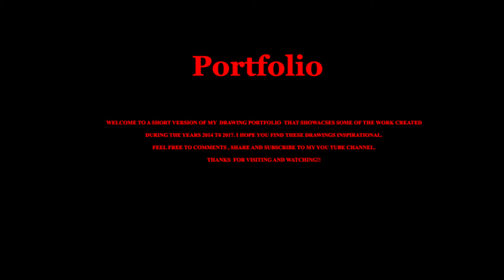Siegfried Art's Drawing Portfolio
Taking some break from pouring paint, i would like to presents some of my realistic artwork created in the past years, drawings in charcoal and graphite pencils combined with black and white pastel paints.
Please also check my oil painting  and digital art portfolio.

Comments and suggestions are greatly appreciated.